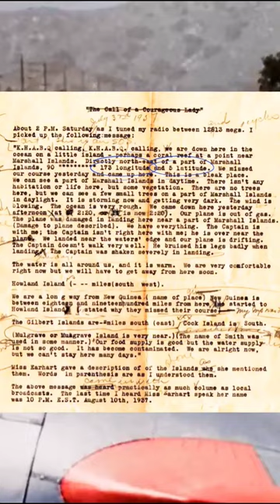Earhart's horrifying final moments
Amelia Earhart and her navigator Noonan were left to die on an island when no one responded to her cries of help.